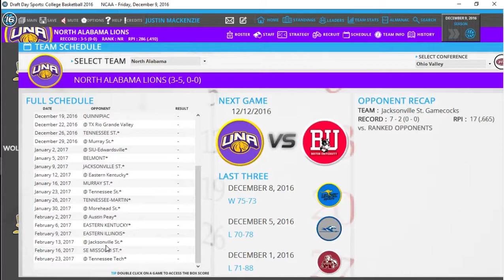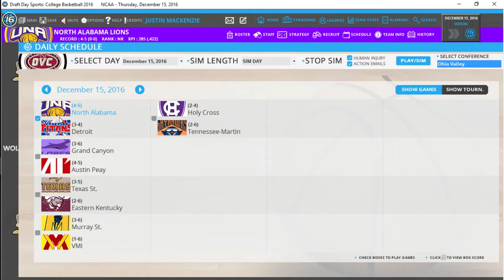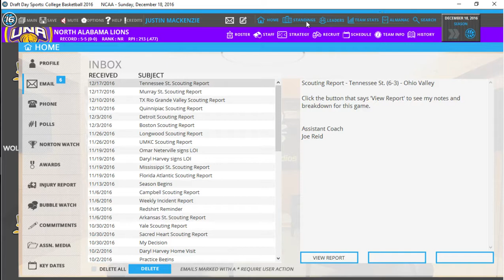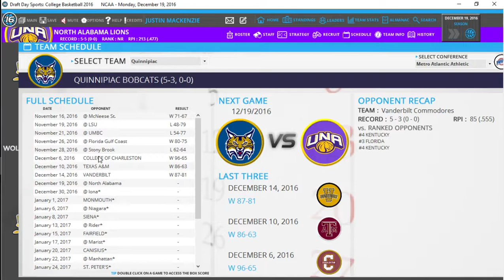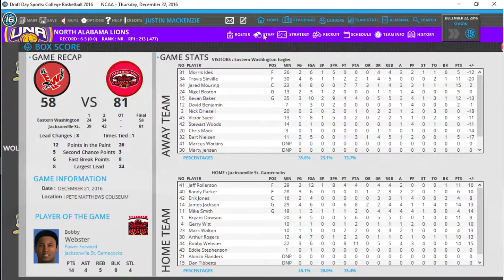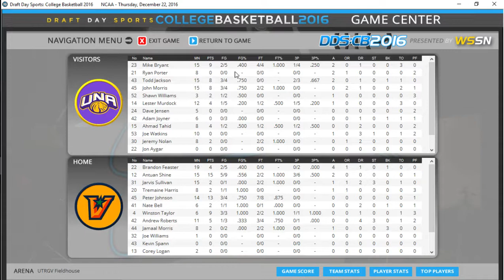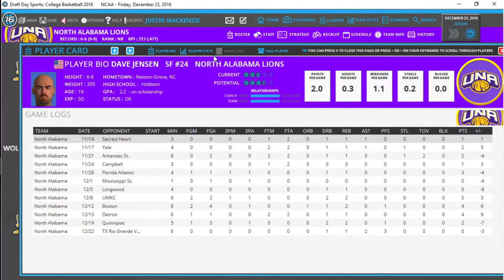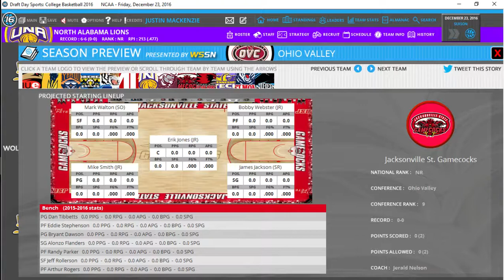DRAFT DAY SPORTS COLLEGE BASKETBALL 2016 EPISODE 5! GAMES 9-12! LET'S PLAY WITH NORTH ALABAMA!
Welcome to episode 5! Join me as we play the next 4 games of the season against Boston, Detroit, Quinnipiac and TX Rio Grande Valley!